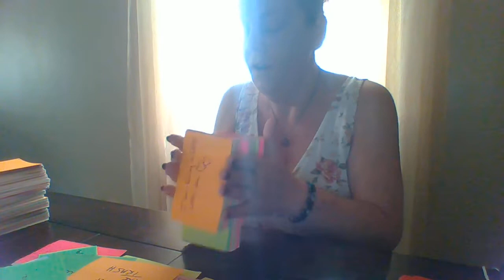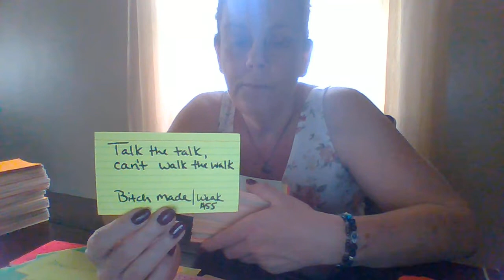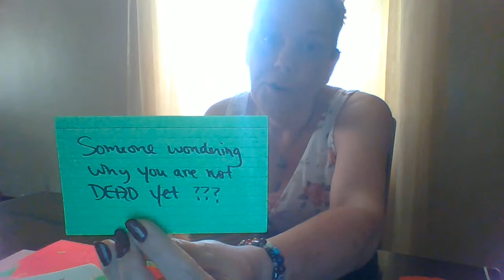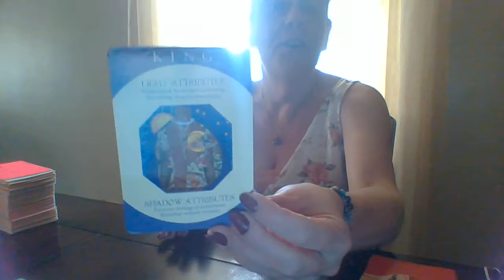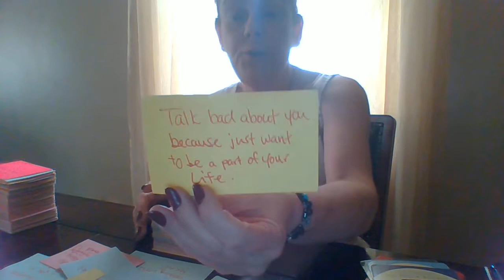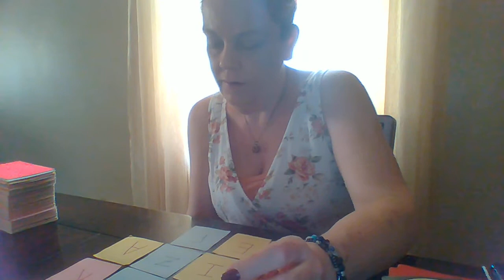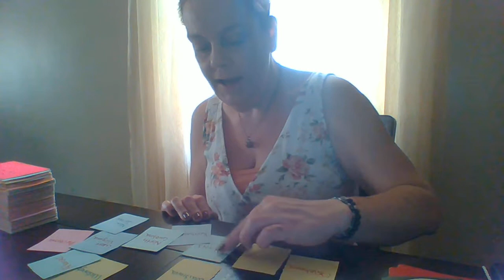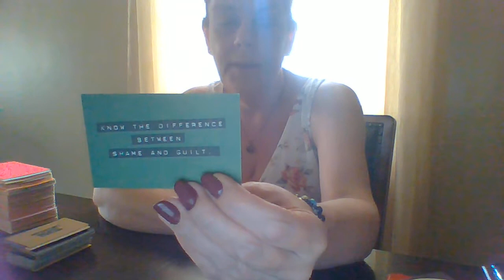STUPID GAMES, PAYING PPL TO KEEP THEIR CATFISHIING/TRAFFICING SCHEME HUSH HUSH,WONDER Y/U AINT DEAD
GENERAL COLLECTIVE LOVE MESSAGE(ALL ZODIAC SIGNS)
MAY16,2022 TALK THE TALK/NEVER WALK THE WALK...SCARED FOOLS